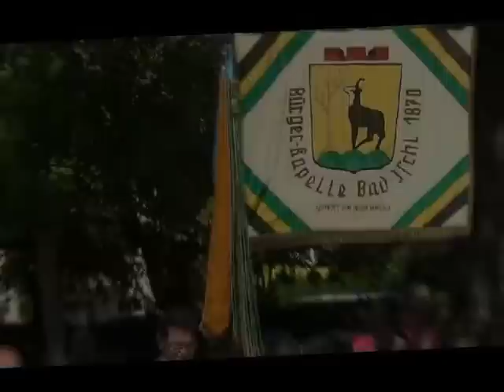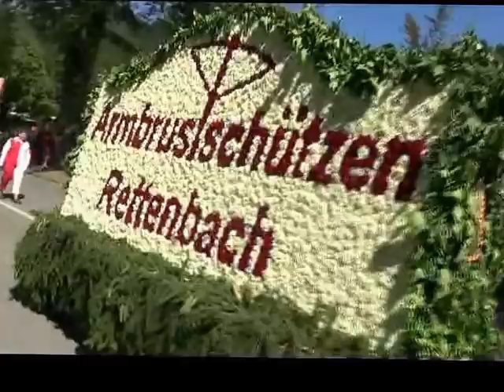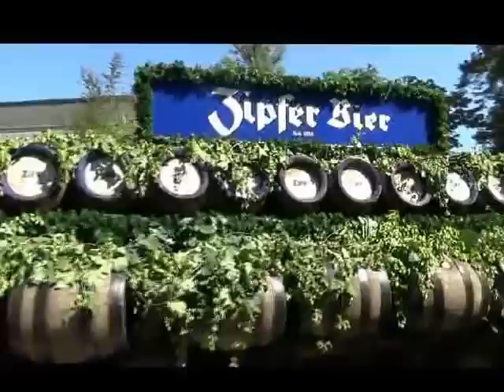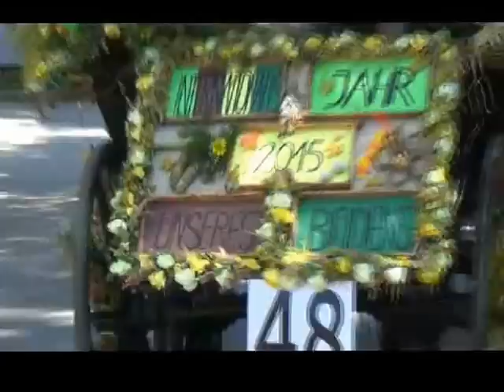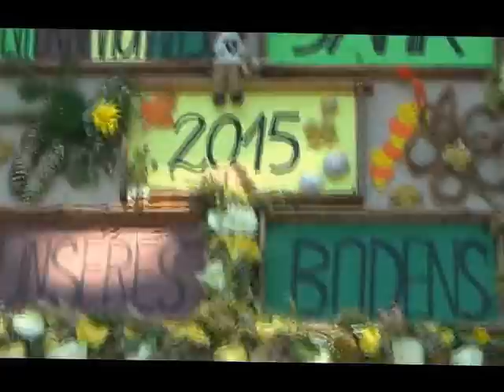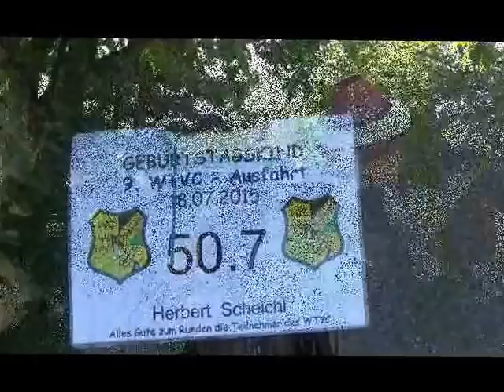Eurothermen-Blumenkorso2015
Trotz Hitze waren rund 20.000 Besucher vom Eurothermen-Blumenkorso am 30. August 2015 in Bad Ischl begeistert. Hier ein Filmbeitrag mit chronologischem Ablauf!